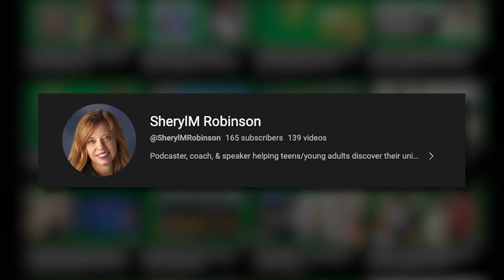Revamping Animal Shelter Trails: Savannah's Gold Award Journey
Savannah, a dedicated Girl Scout who shared her journey of earning the prestigious Girl Scout Gold Award.
Savannah's project focused on improving the trails at her local animal shelter. She identified the need for better-marked trails to help volunteers and visitors navigate the area more easily. Her project involved cleaning up existing trails, adding new ones, naming them, and creating a detailed map with mileage information. She also developed a pamphlet for new volunteers to help them understand the shelter's rules and how they can contribute.
One of the unique aspects of Savannah's project was the creation of color-coded signs for the trails. Despite some challenges with the durability of the materials, she learned valuable lessons about project management and material selection. Savannah's dedication to her project, even while juggling a busy high school schedule, is truly commendable.
Savannah also shared her experiences with time management, the importance of teamwork, and the support she received from her family, friends, and fellow scouts. She emphasized the significance of the global link in the Gold Award process, connecting her project to broader issues like volunteerism and health.
In addition to her Gold Award project, Savannah continues to support her Girl Scout troop, helping younger members with their own awards and serving as a role model. She is currently a sophomore at Austin Peay State University, studying engineering technology with a concentration in mechatronics, and is actively involved in various roles on campus.
Savannah's story is a testament to the impact of the Girl Scout Gold Award and the importance of perseverance, planning, and community support.

More About Savannah:
Savannah has been a Girl Scout since she was in the second grade. Her mom became her troop leader when she was a first-year junior. Savannah earned her Silver Award in 2019. She is the first Girl Scout from her service unit to earn her Gold Award in 11 years and is the fourth Girl Scout to age out from her service unit within the same amount of time. As a senior in high school, she was part of many clubs but still found time to complete her Gold Award and lead the Girl Scout Seniors in earning badges. During the fall of 2023, she was a leader to the Brownies. Now, Savannah is mentoring the different age groups through their courses of earning the Bronze, Silver, and Gold Awards. When she had her last badge ceremony as a Girl Scout, her troop surprised her with a lifetime membership. This summer, Savannah is working as a nature counselor at Camp Sycamore Hills. She is attending Austin Peay State University and pursuing her bachelor's degree in engineering technology with a concentration in Mechatronics. At the university, she is also a writing tutor and a lab assistant for the engineering technology department.

Key Takeaways from this episode:

1. Importance of Time Management: Savannah highlighted the challenge of time management during her Gold Award project, especially while juggling multiple responsibilities in high school. She emphasized the need to write everything down to keep track of hours and tasks effectively.

2. Teamwork and Collaboration: Savannah's project involved a team effort, including volunteers, family, friends, and even Boy Scouts. The collaboration and support from her team members were crucial in successfully completing the project.

3. Continuous Improvement and Adaptation: Despite facing challenges with the signage for the trails, Savannah remained resilient and open to feedback. She iterated on the design based on input from the animal shelter, demonstrating a commitment to continuous improvement and adaptation in her project.

Share this show with your friends on Twitter. Click to have an editable already written tweet!